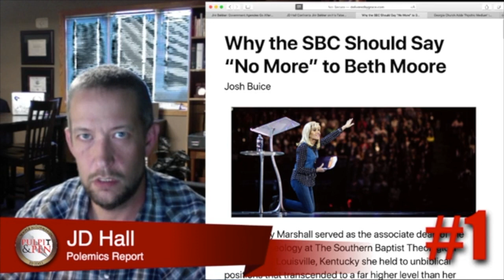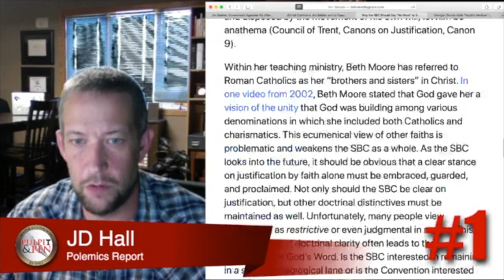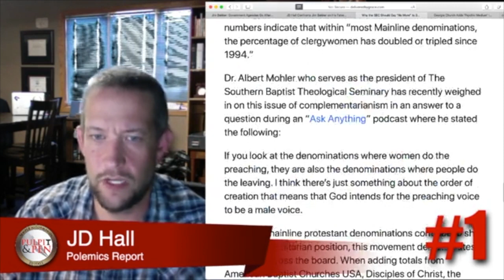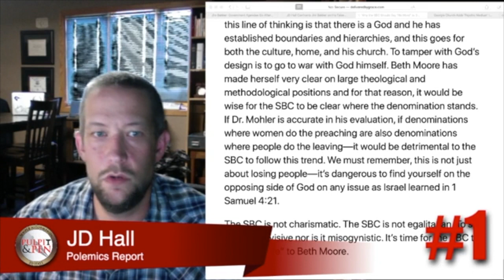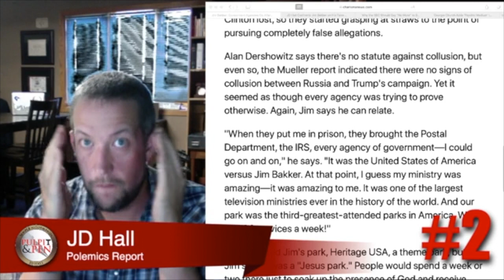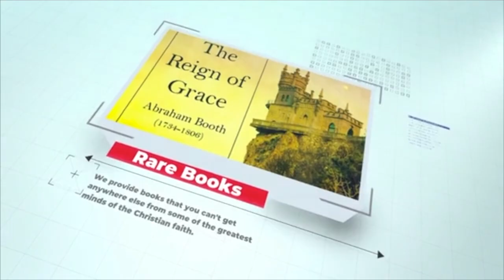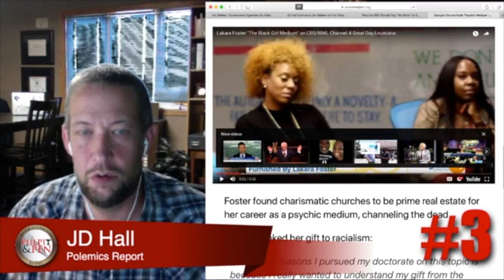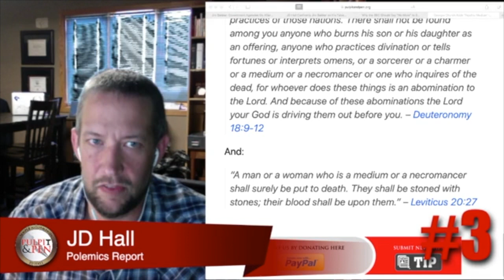It's Only Discernment If It's Not Too Late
A Live Polemics Report, this episode JD plans on discussing Beth Moore and Josh Buice, Jim Bakker comparing himself to Donald Trump, and a psychic being added to a Georgia church staff. Plus, a bunch of emails.